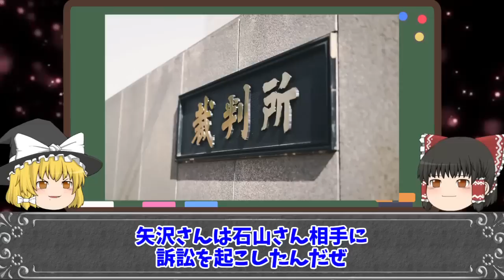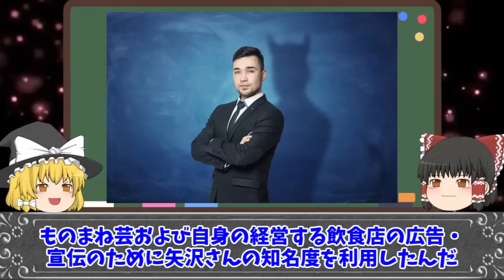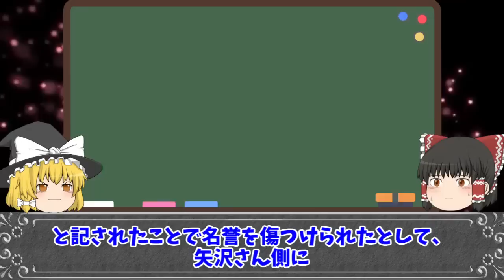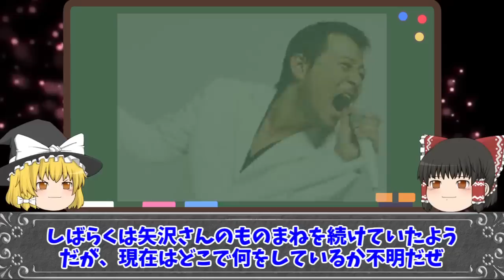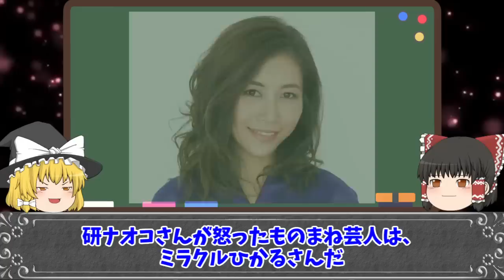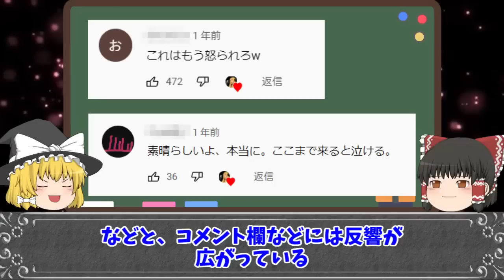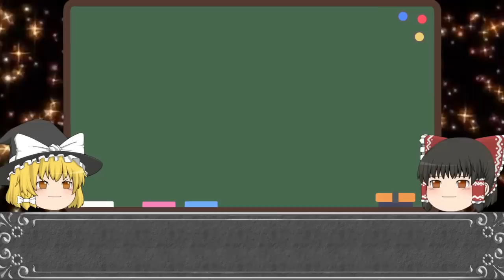【ゆっくり解説】裁判沙汰に発展…ものまねされて激怒した有名人5選をゆっくり解説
・本人から禁止令…ものまねされて激怒した有名人4選をゆっくり解説